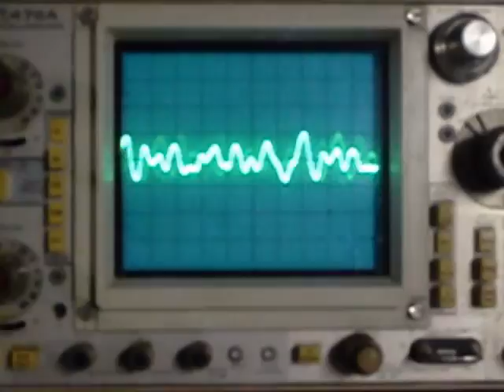Phantom of the Floppera